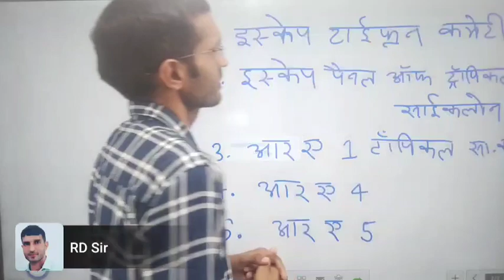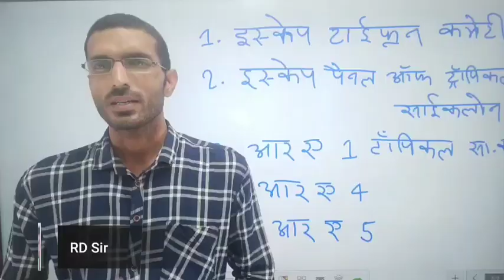अम्फान| Amfan news|amfan tufan| थाईलैंड ने सुझाव दिया अम्फान नाम|Amphan|current affairs GK|NTPC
अम्फान| Amfan news|amfan tufan| थाईलैंड ने सुझाव दिया अम्फान नाम| current affairs GK|NTPC|patwari

अम्फान के ओडिशा तटों के करीब पहुंचने के साथ ही कुछ हिस्सों में बारिश शुरू
ओडिशा में सड़कों पर टूटकर गिर रहे पेड़, 102 किमी की रफ्तार से चल रहीं हवाएं
महाचक्रवाती तूफान के मद्देनजर तीन लाख लोगों को इलाके से बाहर निकाला गया
तेज हवाओं के साथ भारी बारिश हो रही है, नौसेना के एयरक्राफ्ट तैयार रखे गए हैं
ओडिशा के भुवनेश्वर में बारिश के साथ चल रही हैं तेज हवाएं

चक्रवाती तूफान अम्फान आज दोपहर तक बंगाल और ओडिशा के तटीय इलाकों से टकरा सकता है. एनडीआरएफ समेत अन्य एजेंसियों की ओर से यहां लोगों को बाहर निकालने का काम जारी है, इसके बावजूद हर कोई अलर्ट पर है. मौसम विभाग के अनुसार, जब अम्फान तटीय इलाकों से टकराएगा तो इसकी रफ्तार 200 किमी. प्रति घंटा की हो सकती है. मुख्य रूप से इस तूफान का खतरा पश्चिम बंगाल, ओडिशा में है, लेकिन पूर्वोत्तर के कई राज्य भी अलर्ट पर हैं.

चक्रवाती तूफान अम्फान को लेकर इन राज्यों और जिलों में अधिक अलर्ट...

मौसम विभाग के मुताबिक, तूफान आने पर तेज़ हवाएं और बारिश हो सकती है. ऐसे में तटीय इलाकों से लोगों को हटाया गया है.

ओडिशा: जगतसिंहपुर, केंद्रपा, भद्रक, जाजपुर, बालासोर, कटक, मयूरभंज, खोरडा, पुरी के इलाकों में तेज़ बारिश की संभावना हैं. इनमें भी बालासोर-भद्रक-मयूरभंज-जाजपुर जैसे जिलों में रेड अलर्ट जारी है.

Super cyclone to move north-northeastwards and cross West Bengal-Bangladesh coast between Digha and Hatiya close to Sunderbans during the late afternoon to evening hours (4pm onwards) with a wind speed of 155-165kmph gusting to 185kmph: IMD

Weather forecast Today, Cyclone Amphan Live Updates: Cyclone ‘Amphan’ is set to make landfall on Wednesday as it has moved closer to the mainland. The extremely severe cyclonic storm lay at 155km south-southeast of Paradip, Odisha, 280 km south of Digha, West Bengal at 5:30 am on Wednesday. Lakhs of people in West Bengal and Odisha have been evacuated from vulnerable areas and shifted to safer locations.

North coastal districts of Odisha will experience heavy rainfall and west Mednipore, south and north 24 Parganas, Howrah, Hoogli and Kolkata districts of West Bengal will see very heavy to extremely heavy rains. The landfall is expected between afternoon to evening.

Indian meteorological officials said Cyclone Amphan, which has now weakened from Super Cyclone to an Extremely Severe Cyclonic Storm, will have a wind speed ranging between 155–165 km/hr when it makes landfall on Wednesday

Earlier on Tuesday, NDRF chief SN Pradhan in a media briefing said that a total of 41 teams of the National Disaster Response Force (NDRF) have been deployed in West Bengal and Odisha to deal with any emergency situation arising out of Super Cyclone Amphan. IMD Director General Mrutyunjay Mohapatra said since the super cyclone is gradually weakening, its impact is unlikely to be very severe on Odisha.

fan toofan
amfan ghurni jhor
amphan cyclone latest news
amphan update
amphan cyclone  update
amfan clclone tracker